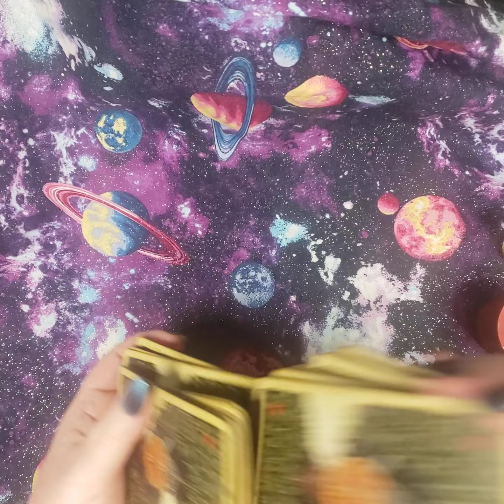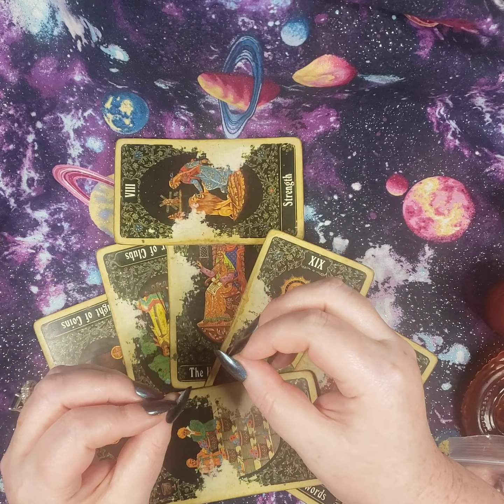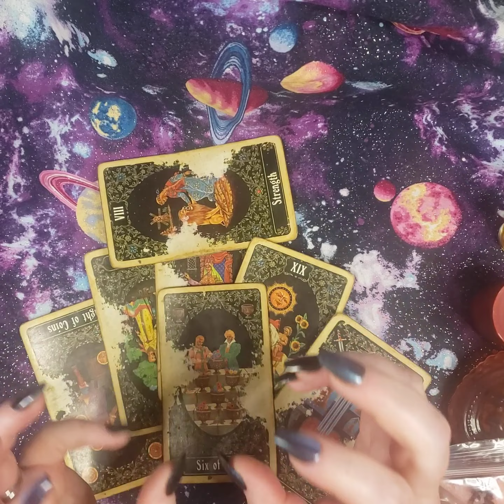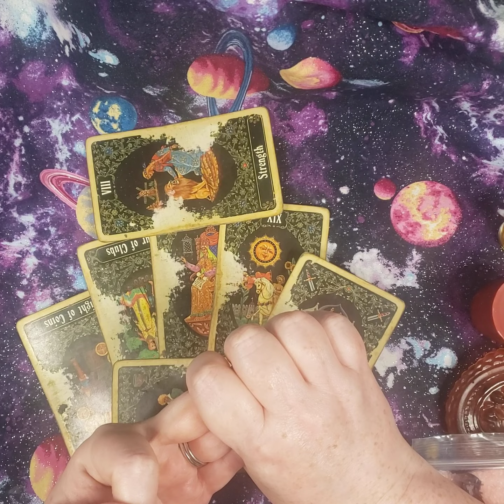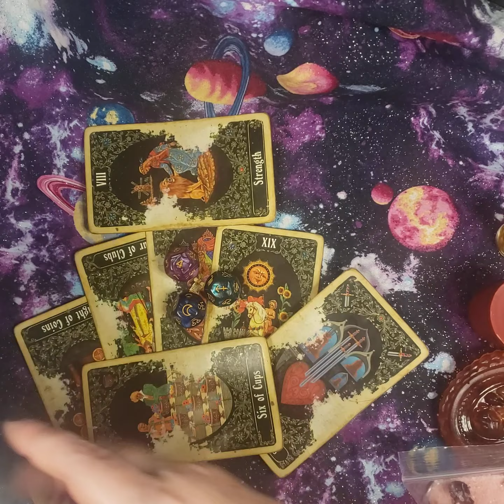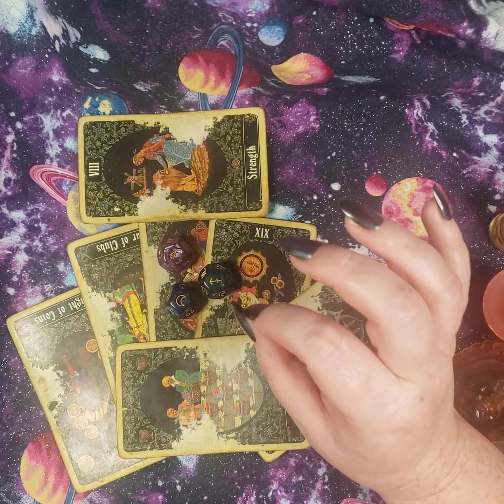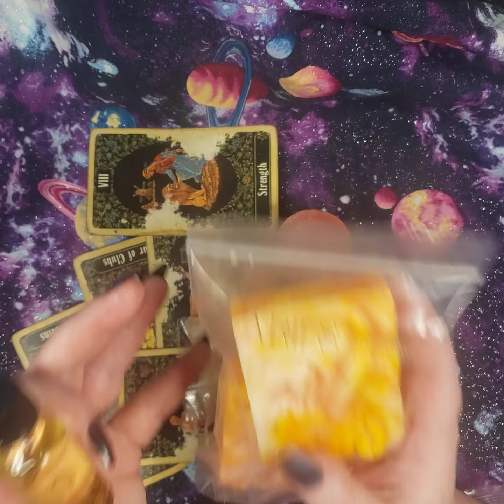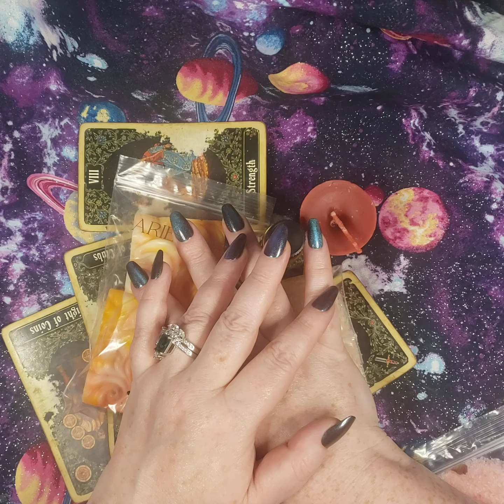AQUARIUS ♒ SEPTEMBER 2023- Best MONTH EVER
Level 7

Level 8

Got a love, astrology  money, or spiritual question?  You've come to the right place,  I am Moma Delia, a 30+ year professional psychic reader. I specialize in telling you, not only the future but how to take the next actionable steps.  My favorite part of talking to my clients is hearing the 'sigh' of relief.  Especially when doing spells or rootwork, I enjoy to work collaboratively with you and get your life back on tracking onto your goal ASAP.